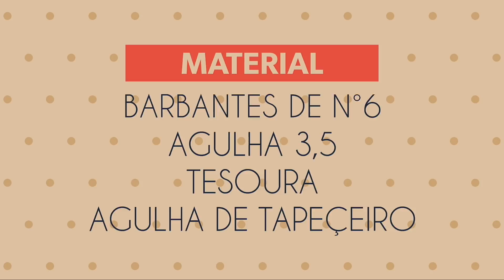matheusmasthercroche jogo de banheiro com matheus masther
1 passo tapete do pé do vaso...

trabalho produzido no fio n6
nas cores ...
cru, verde abacate, verde bandeira...